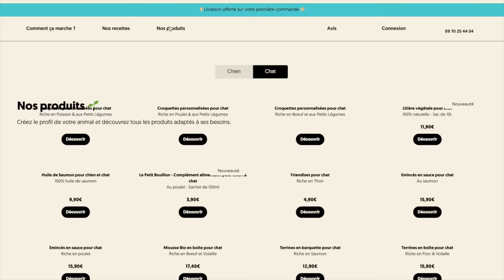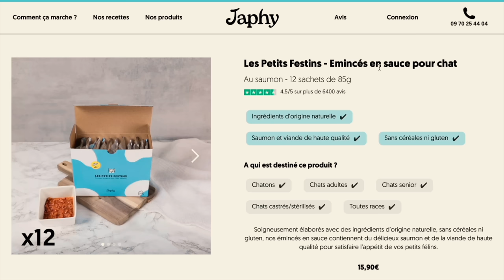ON OFFRE 10 000€ DE CADEAUX ! (rencontre avec nos abonnés)! Un noël de dingue!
ACTIVER LA CLOCHE 👉🏻 🔔 pour ne rien rater

MERCI À JAPHY CAR LAURA ET SON PETIT CHAT TOKIO  NE MANQUERONT  DE RIEN ❤️
SI LES PRODUITS JAPHY VOUS INTÉRESSENT
-50% AVEC LE CODE "MATIJAS" + DES CADEAUX DANS TON COLIS 😊🙏🏻
Il est important de prendre soin de nos animaux 🙏🏻❤️

👊🏻Production et réalisation 👊🏻
👉🏻 Vidéo écrite et réalisée par Shanna et Jonathan
👉🏻 Montage : un mec une meuf / JADE
👉🏻 Logiciel montage : Finlacut pro
👉🏻 Vignette réalisée sur : Canva
👉🏻 Filmé : à l'Iphone 12 Pro Max

 Restez connectés les prochains épisodes arrivent VITE 🙏🏻